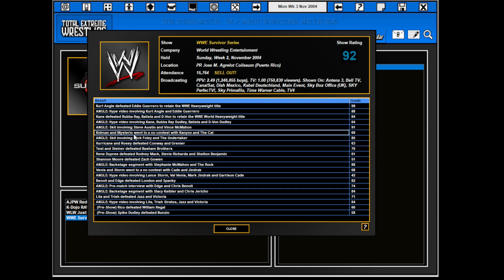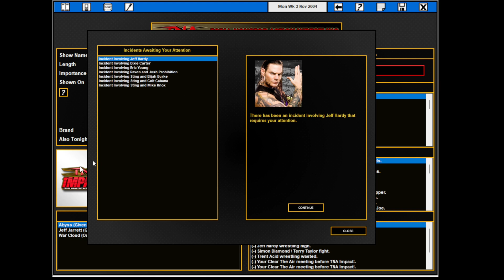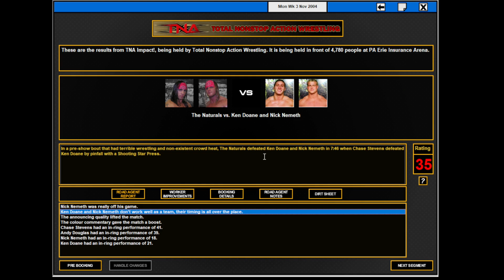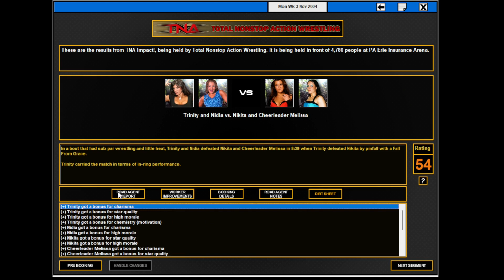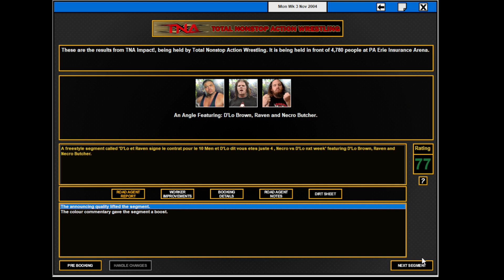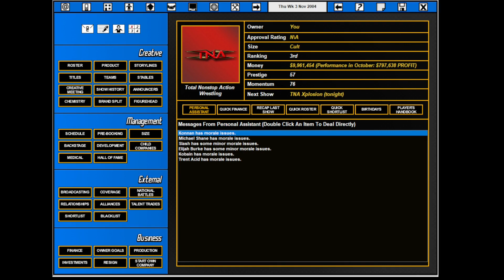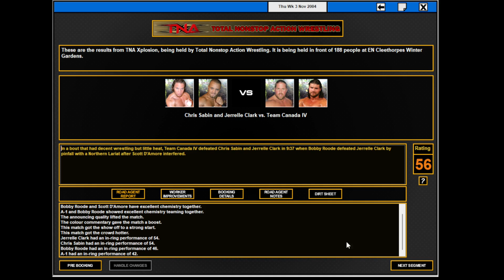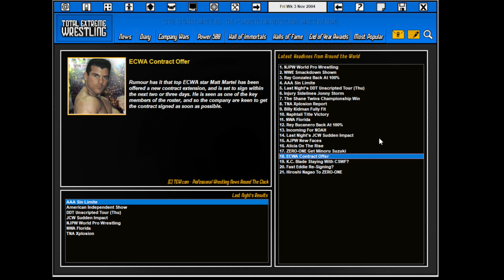TEW 2016 , TNA 2004 ep 54 , Week 3 , November 2004 , fr